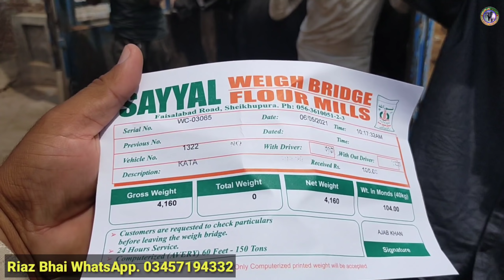New Hourse Farming Business 👌|| Katti Farming | Panj Kalyan Meeni Gabon Jhotiyan Farming in Pakistan